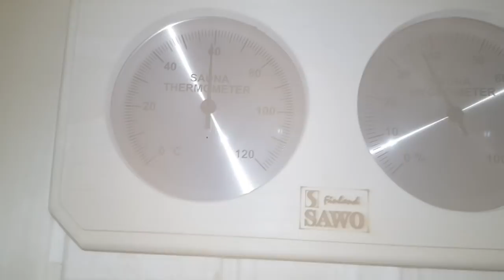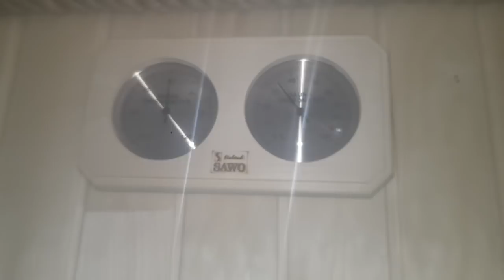Тест банного девайса ППШ-М2 : пароперегревателя Шмырина второй модели,он же постоянный парогенератор